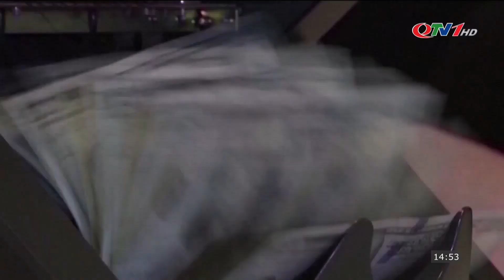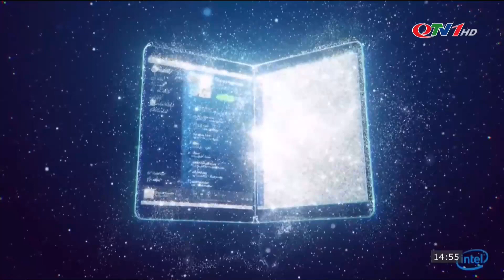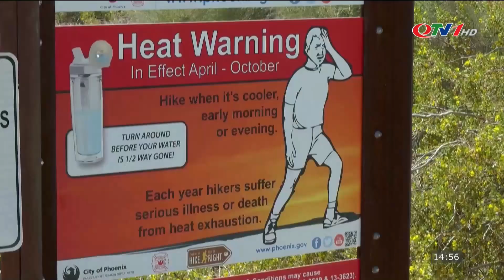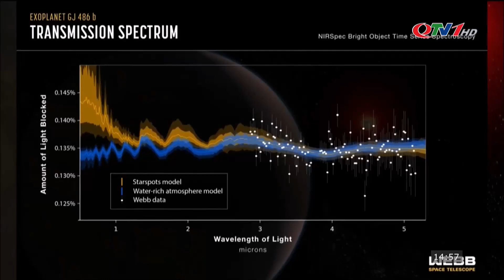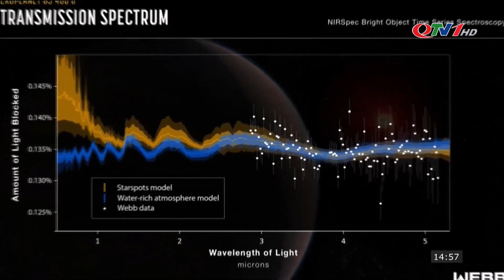🔴 BẢN TIN Thời Sự 19h hôm nay 4/5 | Tin tức 24h cập nhập | Tin quốc tế mới nhất